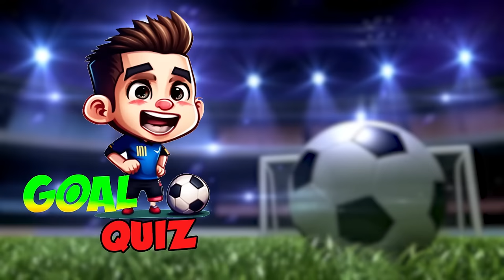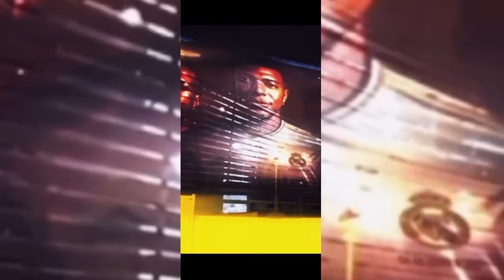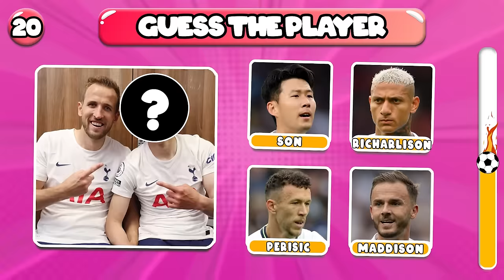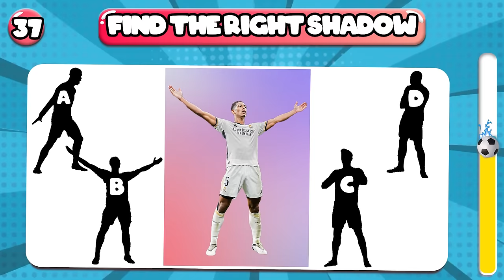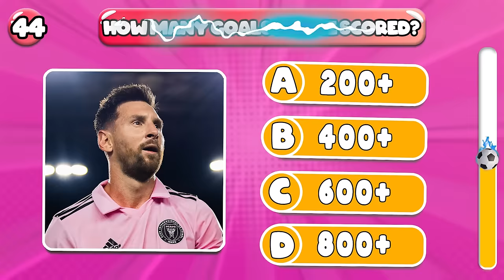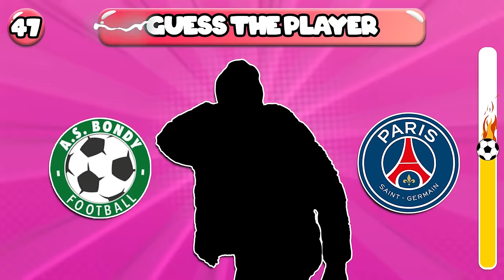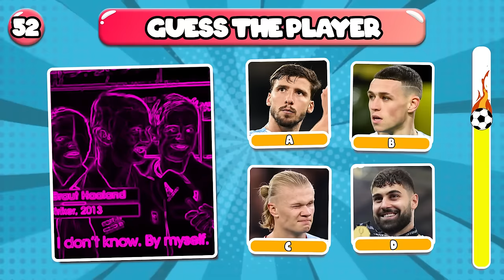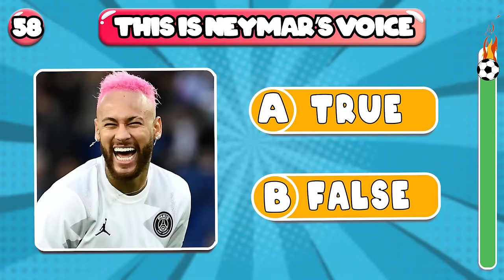Guess Club Transfer, Nationality and Jersey of Football Player 🏆⚽Ronaldo, Messi, Mbappe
Welcome cute football fans!
How are you? Aha! I'm so excited to bring you a new challenge today!
Guess everything about football players with some challenging questions.
There are 50 questions, for each correct answer you get 10 points.
You win if you get 500 points!